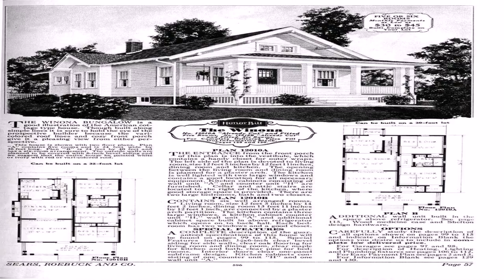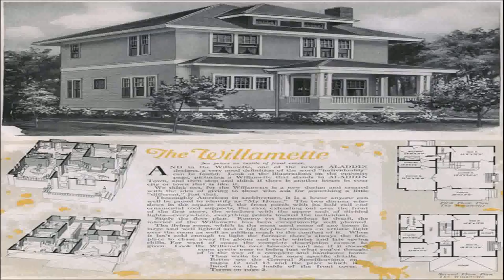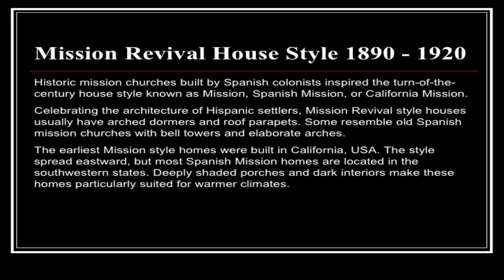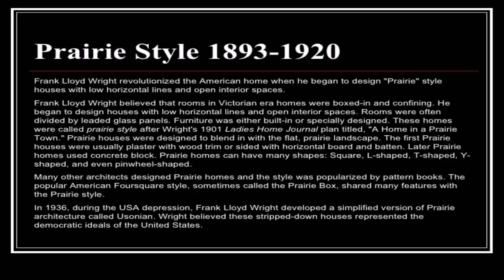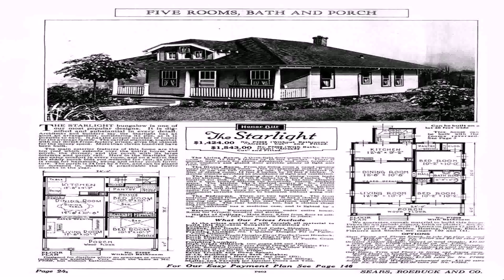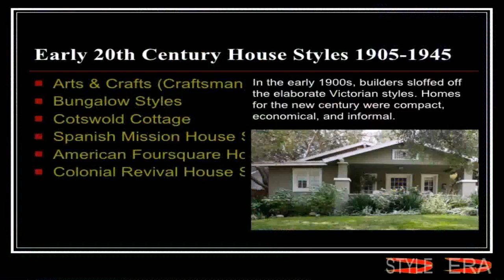House Styles Built In 1920s (see description) (see description)